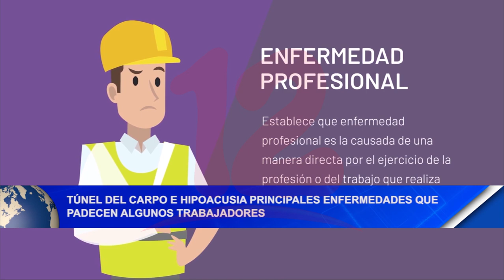Noticias12Nicaragua Túnel del Carpio e Hipoacusia enfermedades profesionales padecen trabajadores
Túnel del Carpio e Hipoacusia enfermedades profesionales que padecen algunos trabajadores